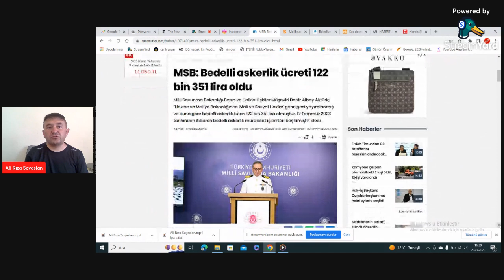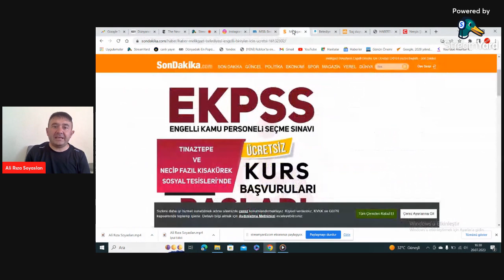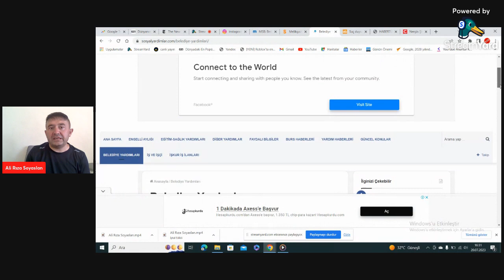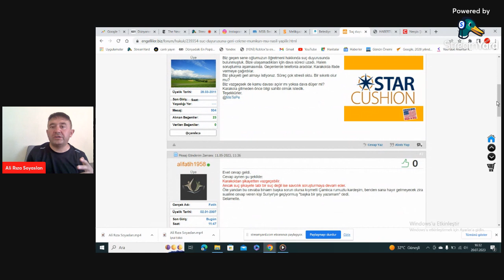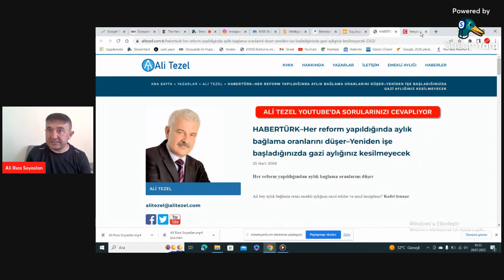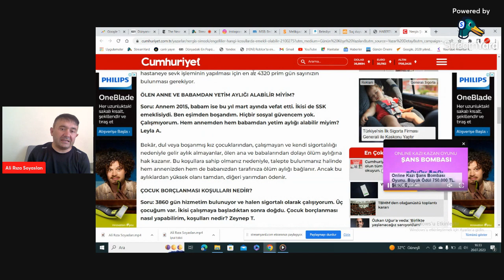EKPSS KURSLARI ÜCRETSİZ BAŞLIYOR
Melikgazi Belediyesi, engelli bireylerin istihdamına yönelik olarak ücretsiz EKPSS hazırlık kursu düzenlemeye başladı. Kursa başvurular şu anda alınmaktadır. Kurs, Türkçe, matematik, coğrafya ve tarih derslerini kapsayacak şekilde genel kültür ve genel yetenek üzerine odaklanmaktadır. Kursiyerlere derslerin yanı sıra danışmanlık ve yönlendirme hizmeti de sunulmaktadır. Kursa katılan engelli bireylerin kişisel gelişimleri ve özgüvenleri artmaktadır. Başvuruların kaydedilmesinin ardından kurs ekim ayında başlayacak ve dersler Tınaztepe ve Necip Fazıl Kısakürek Sosyal Tesislerinde gerçekleştirilecektir. Başvurular için adresi ziyaret edilebilir veya belediye ziyaret edilebilir.